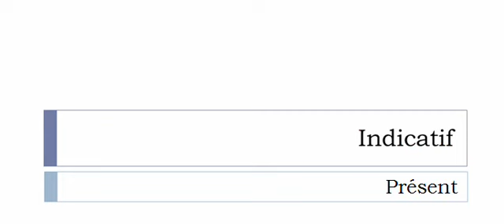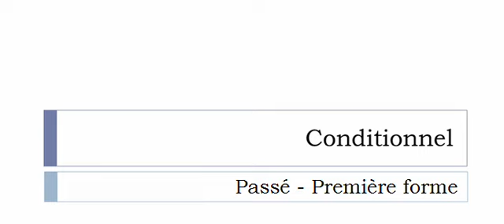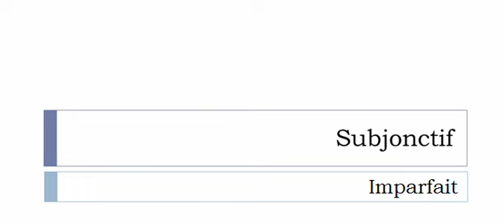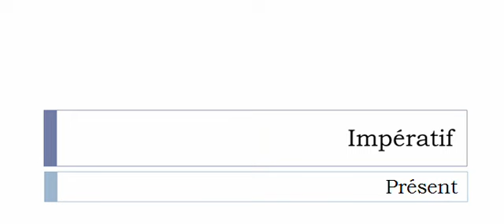French conjugation = Inspecter